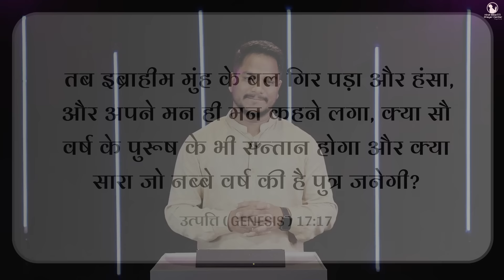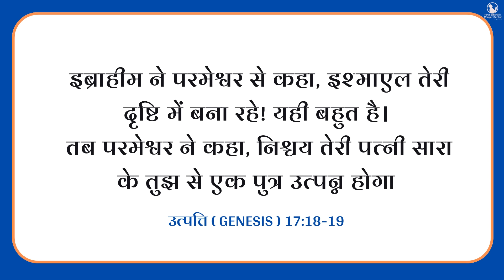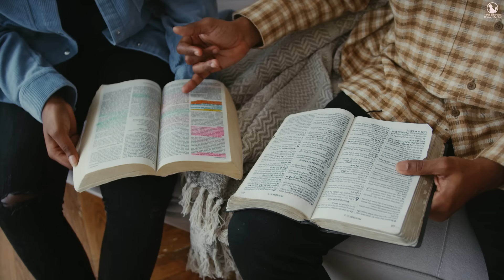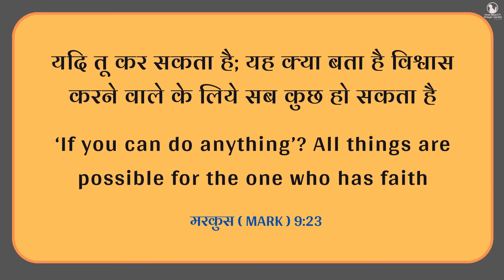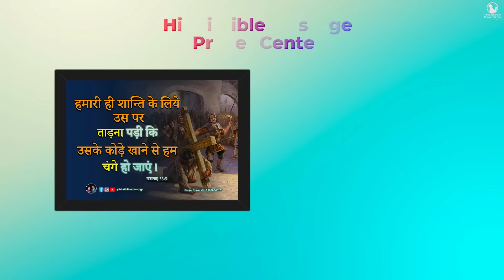Night Prayer | मन में शक है इस प्रार्थना को सुने | Br. Pk & Sis Amrita Masih | Hindi Bible message